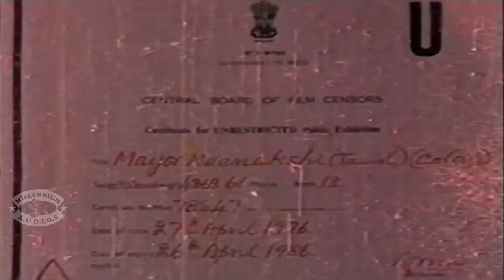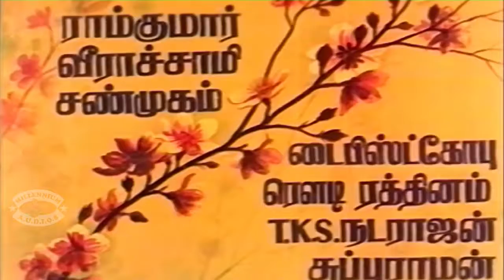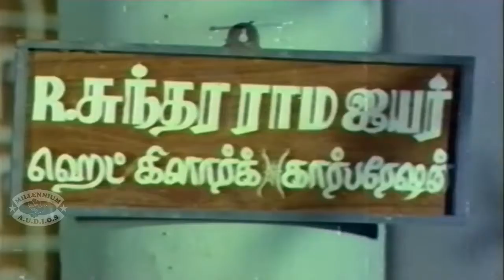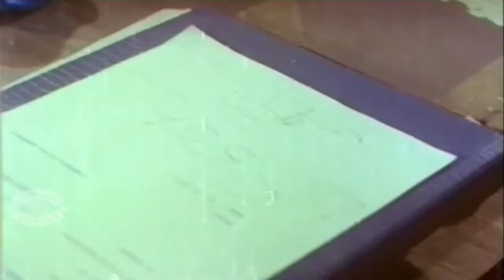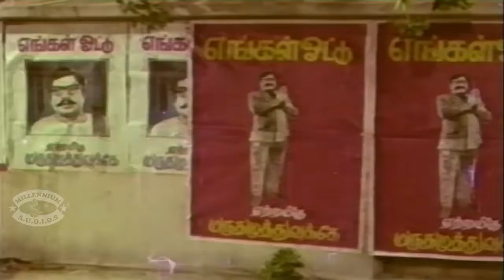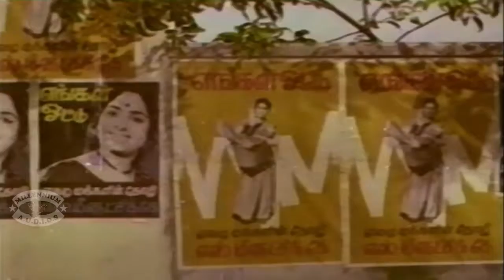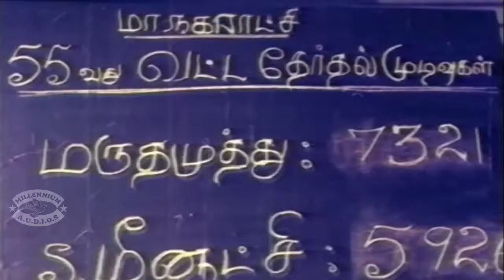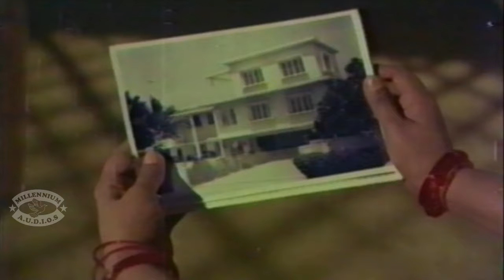Mayor Meenakshi (மேயர் மீணாட்சி) | Tamil Full Movie | Jai Shankar & K.R.Vijaya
Mayor Meenakshi (மேயர் மீணாட்சி) is a Tamil Full Movie , Jai Shankar & K.R.Vijaya.